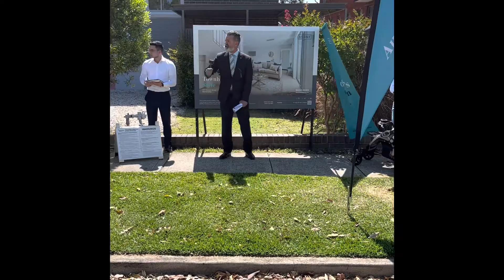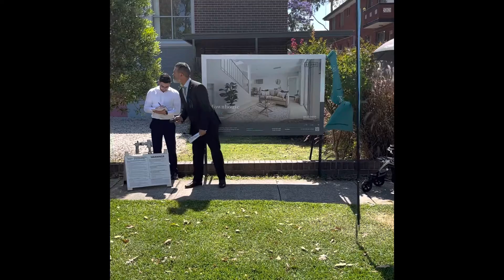Auction Stone Parramatta